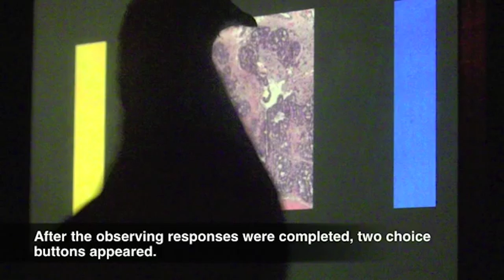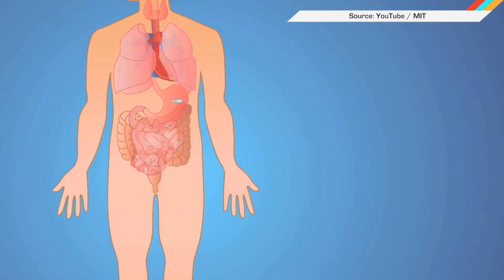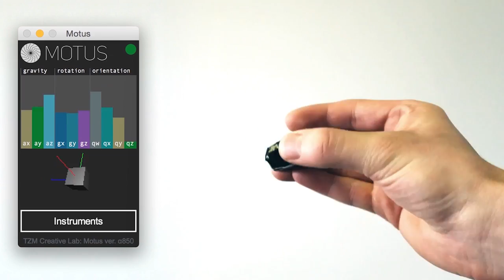ICYMI: Pigeon cancer detection, pill stethoscope and more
Today on In Case You Missed It: Researchers were able to train pigeons to chose whether medical images contained a benign or malignant tumor with 99% accuracy. MIT scientists made a biomonitoring pill that patients can swallow to collect their pulse, breathing rate and internal temperature. And musicians have a new option in the form of the tiny Motus instrument, which recognizes shaking and twirling to create music out of movement.

Exoplanets are practically old news, as astronomers find one on average once a week. But the latest discovery is pretty interesting because it’s very similarly sized to Earth. And it’s relatively nearby at 39 light-years away.

In case you can’t get enough bird, here’s the video of the average finch’s courtship dance. If you come across any interesting videos, we'd love to see them.